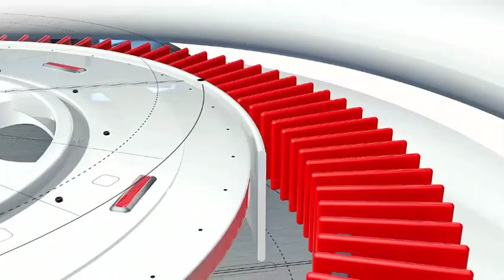बिहार / पटना :- नागमणि को मिल रहा जबरदस्त जनसमर्थन , नवंबर में करेंगे शक्ति प्रदर्शन